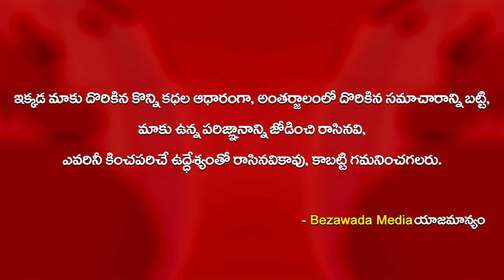CM YS Jagan Meeting With Officials On Fiber Net At Tadepalli || Bezawada Media